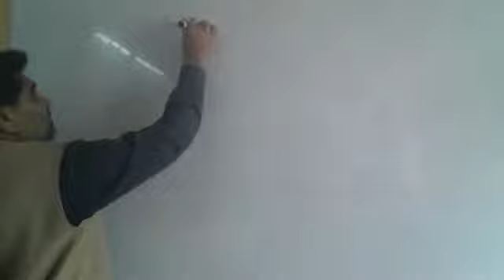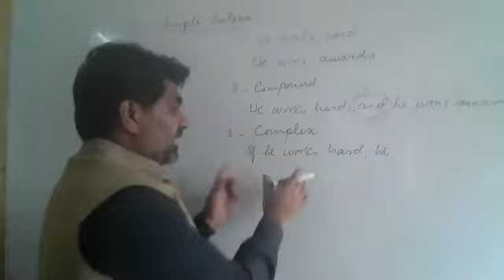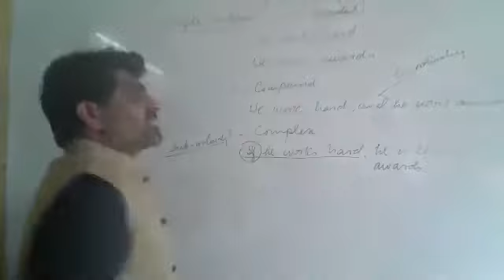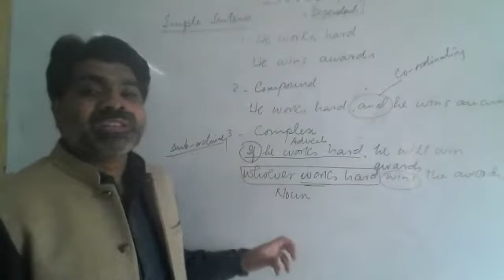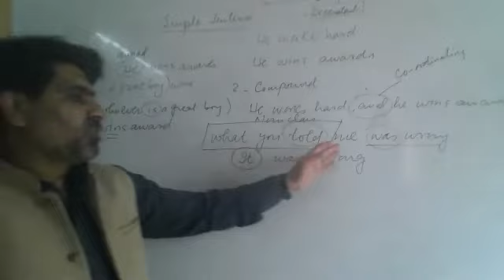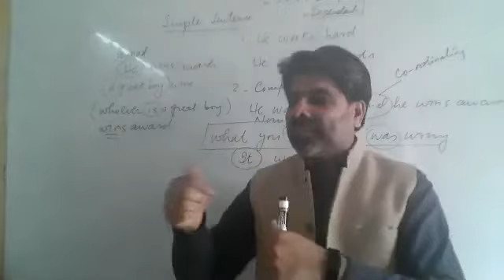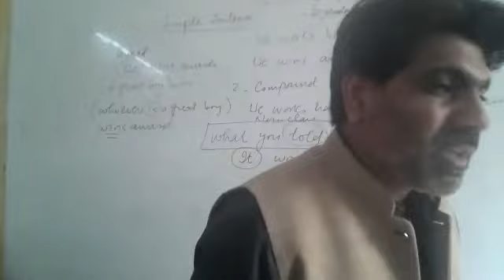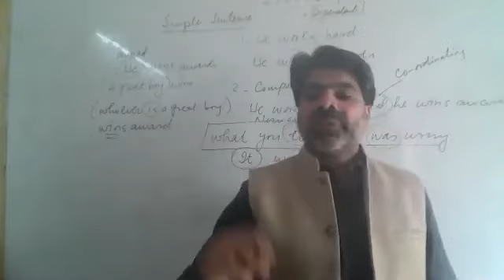Clauses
Listen to this amazing lecture that will surely clear your all concepts regarding sentences and clauses.
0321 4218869